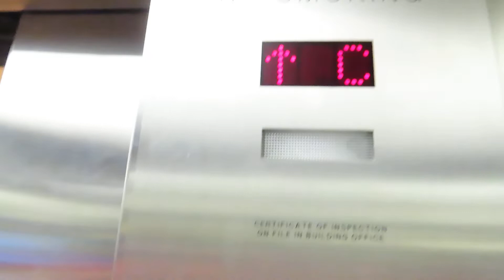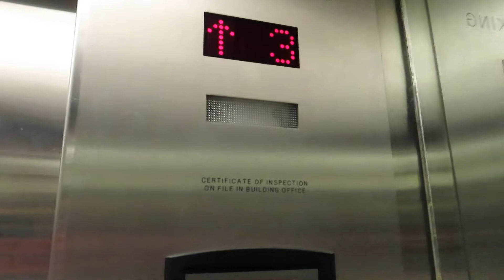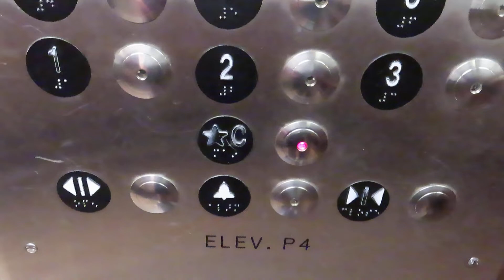ThyssenKrupp Traction elevators @ Four Queens, South Tower - Las Vegas, NV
This is the other tower at the Four Queens. Just like the North Tower, these were originally Haughton, but they were given a TK mod. This is a pretty nice mod as a lot of original character was kept like the mirrored cab.